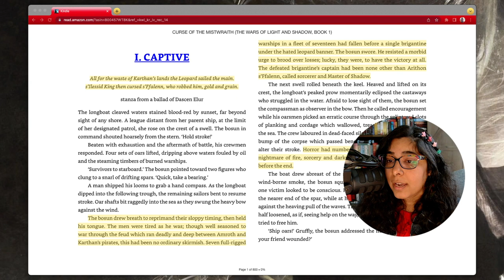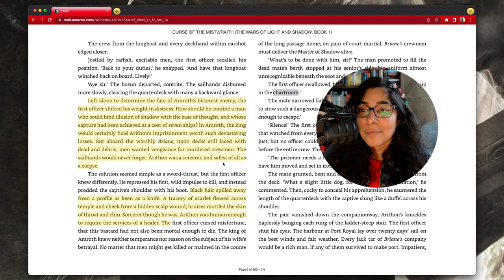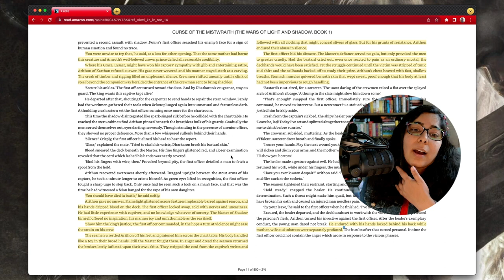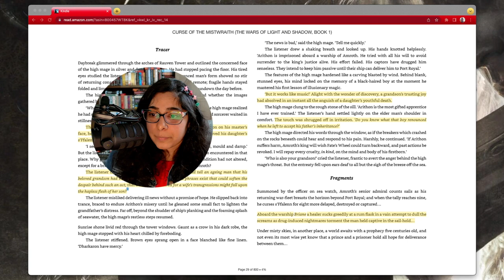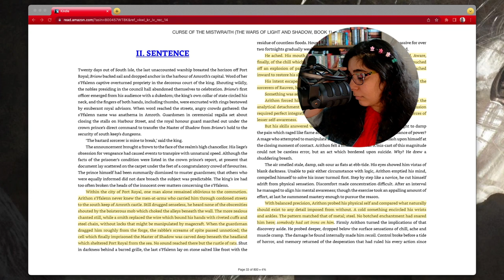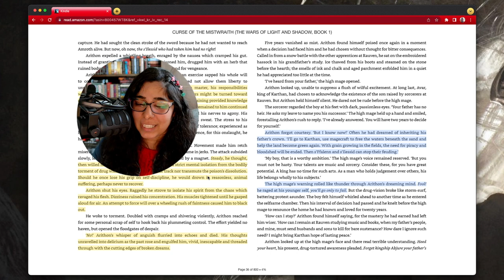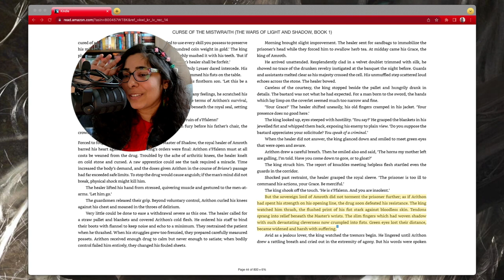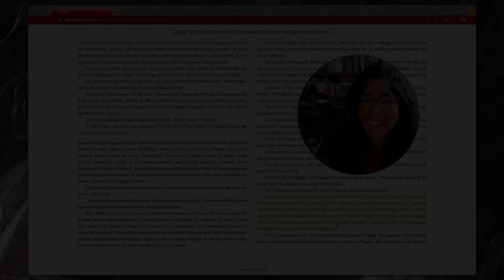Bright Threads | Resilient and Strong Willed Characters | The Curse of the Mistwraith | Janny Wurts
I read and discuss a few passages from The Curse of The Mistwraith - the first book of The Wars of Light and Shadow series by Janny Wurts. The passages piece together a thread to build the picture of a resilient and strong willed character who deals with a great deal of adversity.

I mentioned a readalong/reading group of The Wars of Light and Shadow series on the page chewing forum.

 • Fragments – AERØHEAD (No Copyright Mu...